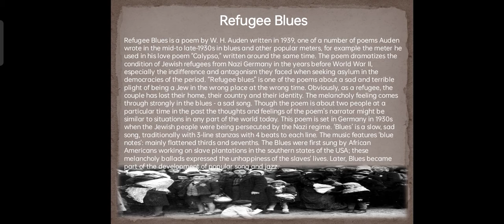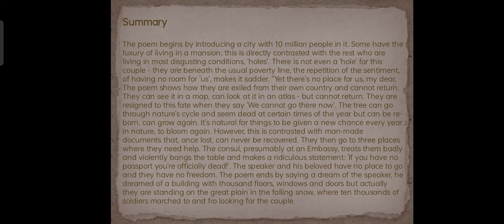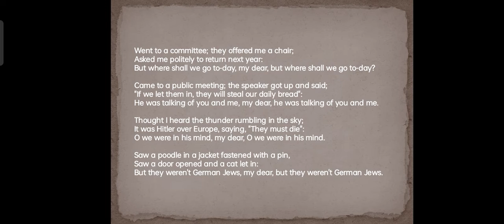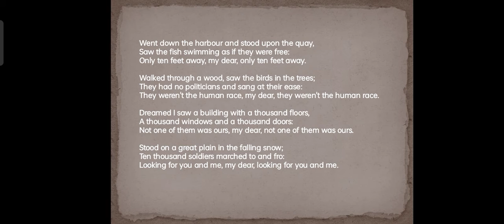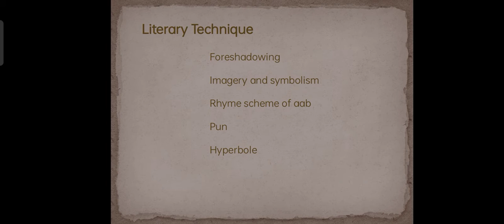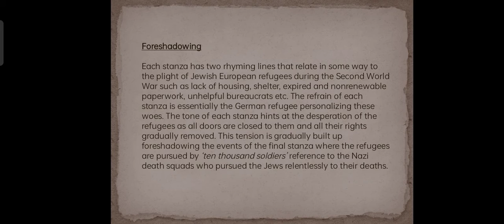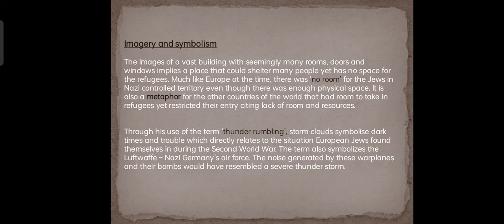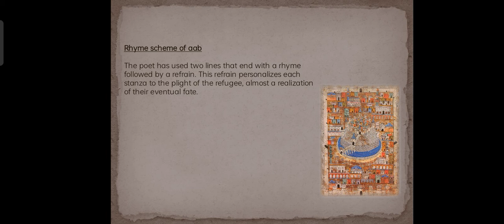Refugee Blues by Auden part 2, stanza 7-12, literary devices